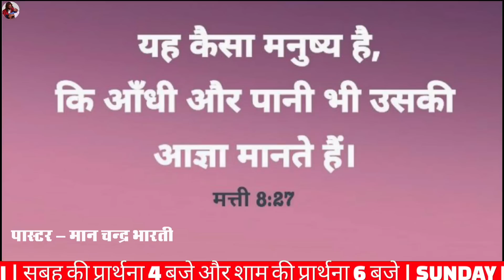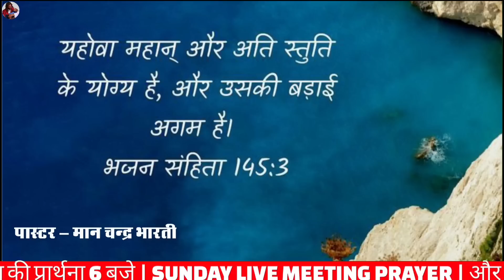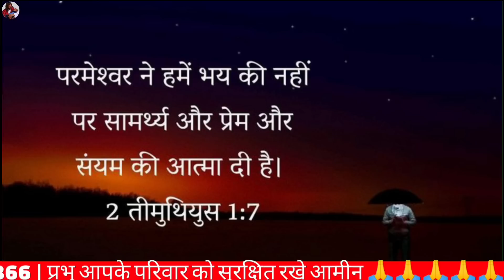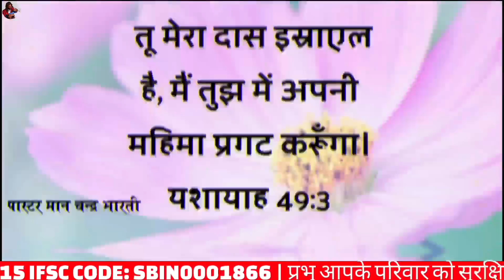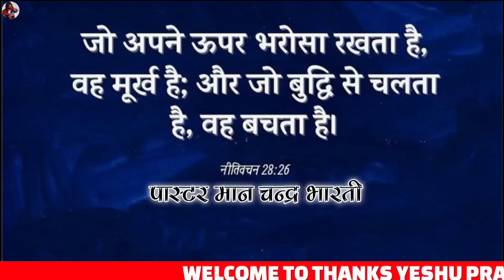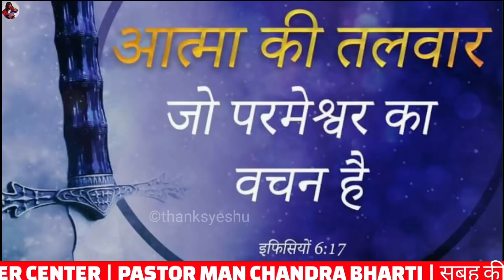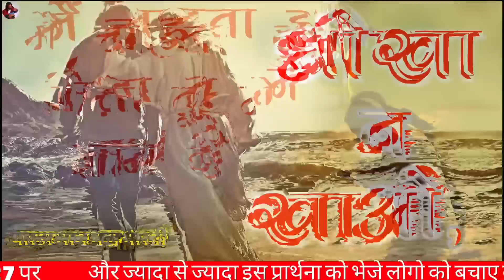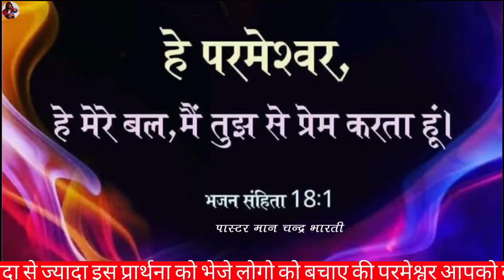Night Prayer | ज्यादा सोचने वाले प्रार्थना करें | मत्ती 8:1-4 | Pastor Man Chandra Bharti